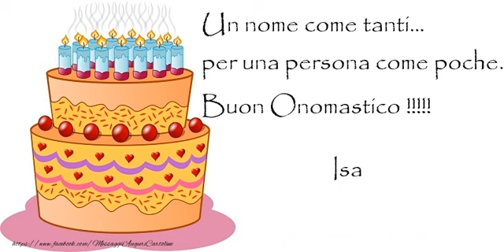Tanti auguri di Buon Onomastico Isa!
Si avvicina il giorno di onomastico d'una persona a voi più cara con nome Isa? Vi invitiamo a scoprire le nostre cartoline musicali di buon onomastico con nome Isa!